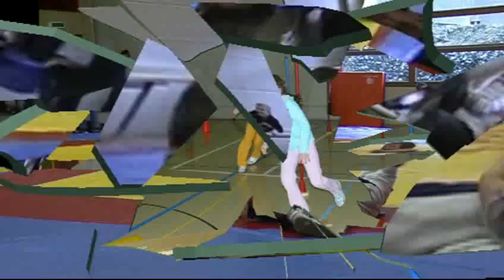2009 Sterchste Sensler 1